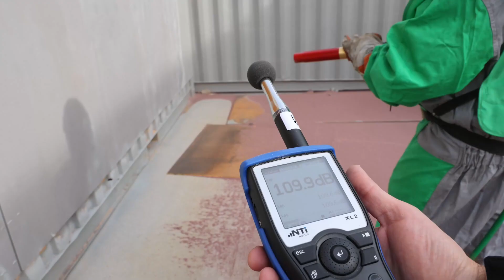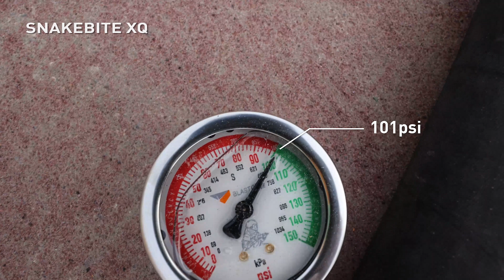The World's Quietest Blast Nozzle Challenge: Snakebite vs Ninja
We tested the Snakebite XQ quiet abrasive blast nozzle (with it's patented design and silencer) against the leading named competitor to see which nozzle was the quietest.  The result was decisive.